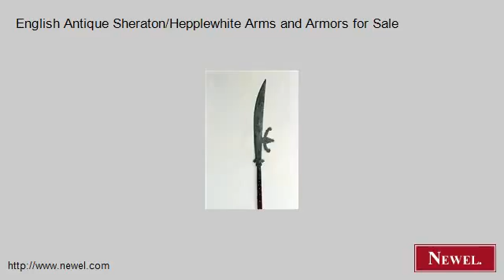English Antique Sheraton/Hepplewhite Arms and Armors for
- Newel.com: English Antique Sheraton/Hepplewhite Arms and Armors for Sale (Newel Art and Antiques, New York City)